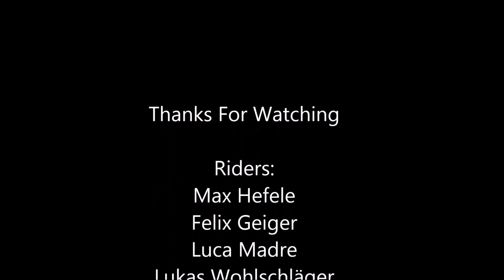Dirt jump weekend in the forest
Having some fun hitting some jumps and learning new tricks